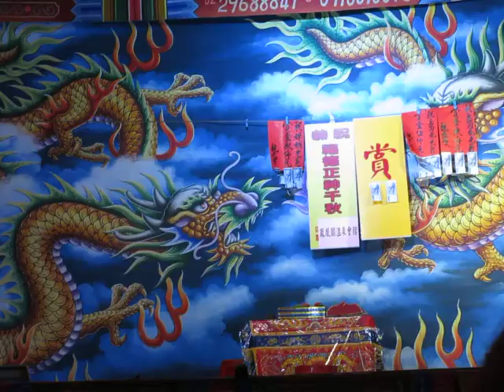107.04.23. 民權歌劇團 月光白衣俠 上 20 (港都戀歌)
王蘭花